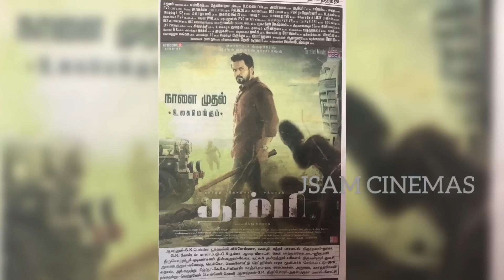20.12.2019 | அன்று RELEASE MOVIE| THEATRE LIST |THAMBI | HERO |DABANG-3|SIVAKARTHIKEYAN|KARTHI